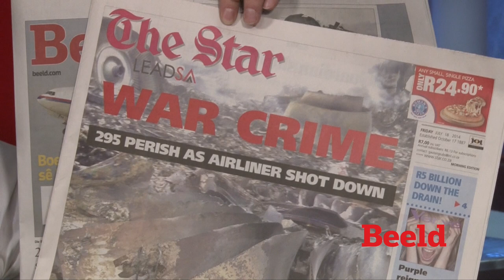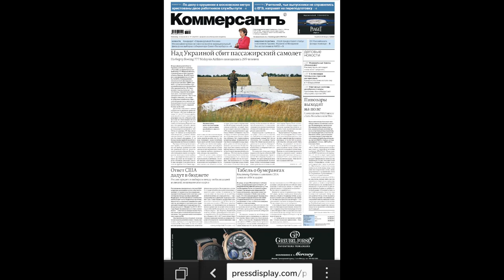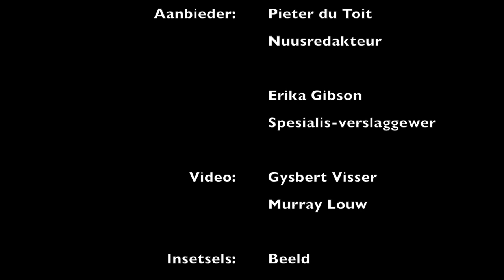Suid-Afrikaner dood in vlug MH17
Beeld se nuusredakteur, Pieter du Toit gesels met spesialis-verslaggewer Erika Gibson oor vlug MH17 waarin 'n Suid-Afrikaner oorlede is.